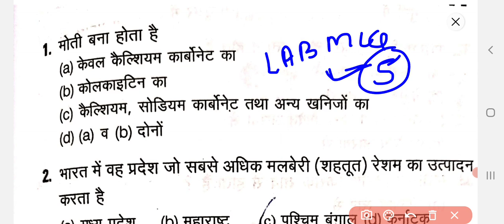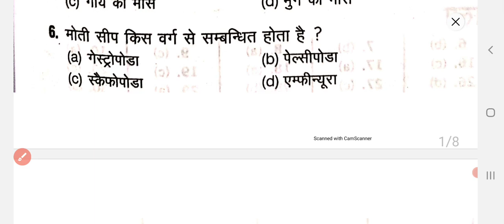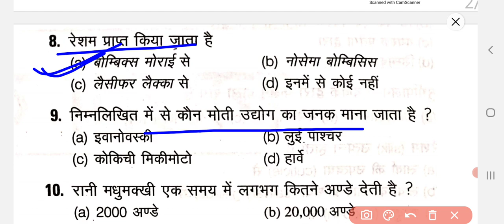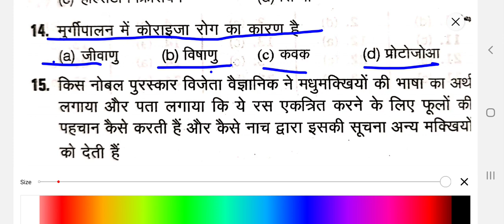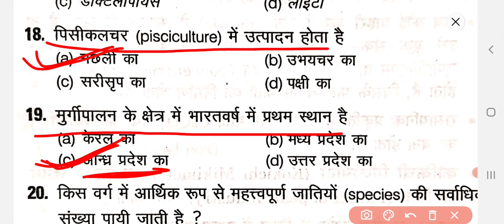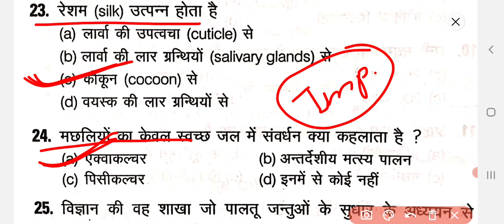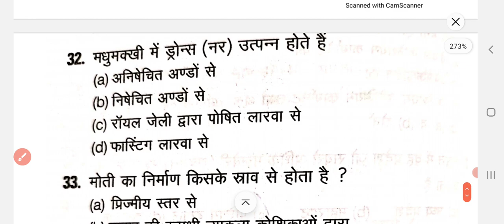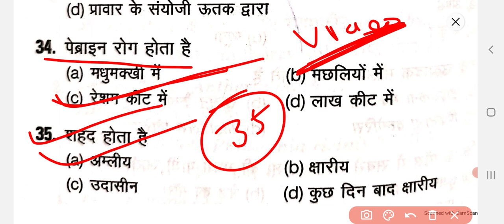लैब असिस्टेंट टेस्ट -5 || Lab Assistant Important Question || Lab Assistant Biology Test || Lab MCQ